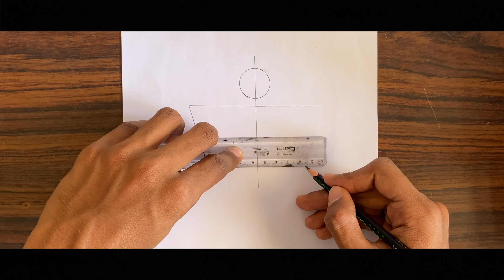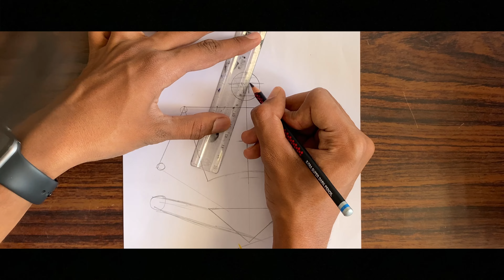How To Draw Lord Hanuman, Hanuman Ji Drawing, Crafts With Meet